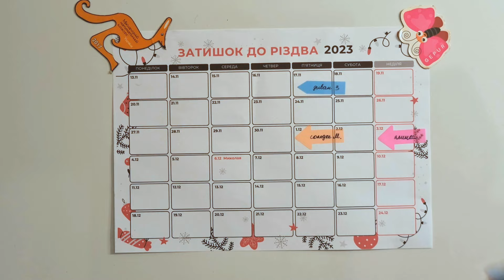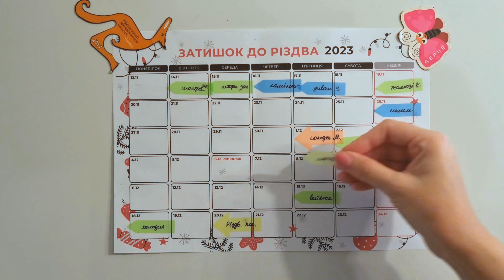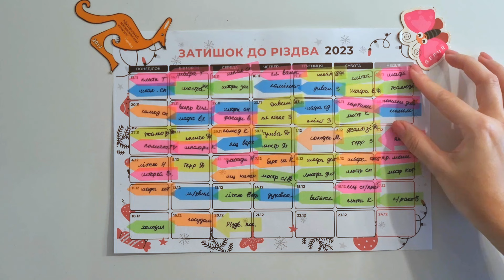Генеральне Прибирання до Різдва 🌲 Нового Року